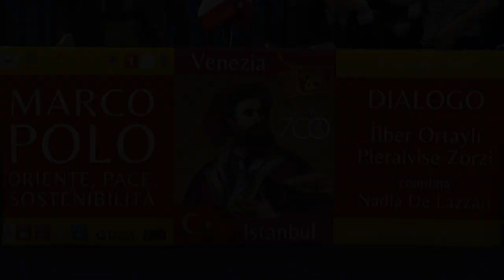İlber Ortaylı e Pieralvise Zorzi - MARCO POLO Oriente, Pace, Sostenibilità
Video Francesco Costantini
Coordinamento Vittorio Baroni

Evento promosso dall’Associazione Venezia Pesce di Pace con il Patrocinio del Consolato Generale Onorario della Turchia in Veneto. Collaborazione Elgiz Museum e Associazione T-One (Istanbul). Supporto di Fondazione Archivio Vittorio Cini, Turkish Airlines, Apv Investimenti. Presenti studenti dei licei veneziani Marco Polo, Foscarini, Cavanis.